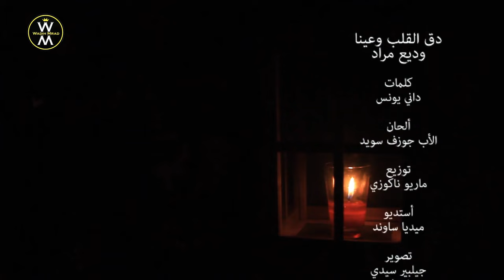Wadih Mrad - Daq El Alb / وديع مراد - دق القلب